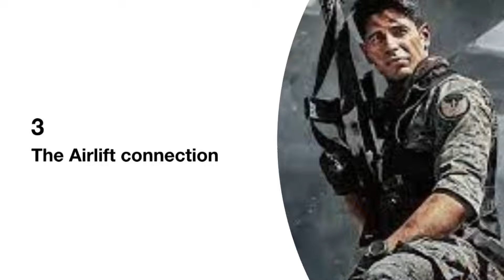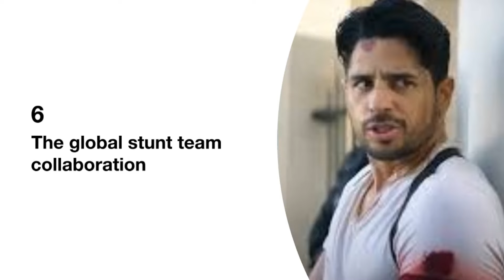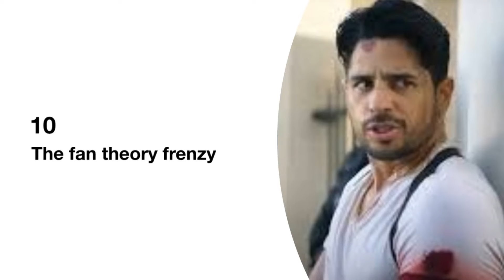Yodha Movie Facts | Sidharth Malhotra, Raashi Khanna, Disha Patani | Imi Fun Facts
Top 10 Mind Blowing, Unbelievable, Interesting, Amazing And Random Fun Facts About Yodha Movie

Greetings, action movie aficionados and Sidharth Malhotra fans! Today, we're strapping in for a high-octane exploration of "Yodha," an upcoming film shrouded in a bit of mystery. Get ready for some explosive facts, behind-the-scenes secrets, and intriguing rumors that'll make you yell "Yodha hai taiyaar!" (Yodha is ready!).

1. The High-Altitude Action: While details are scarce, rumors suggest "Yodha" will feature thrilling action sequences set against breathtaking mountain landscapes.  Think hand-to-hand combat amidst snowy peaks or daring stunts on helicopter skids.

2. The  Dual Love Interest Enigma: The film boasts two leading actresses – Raashi Khanna and Disha Patani.  There's speculation about the nature of their roles.  Are they both romantically involved with the protagonist, or does one play a pivotal supporting character?

3. The  "Airlift" Connection (Maybe):  Sidharth Malhotra's performance as a resolute businessman in "Airlift" left a lasting impression.  Some fans theorize a thematic connection between the films, with "Yodha" potentially exploring a similar theme of heroism in extraordinary circumstances.

4. The  Director Duo Debut:  "Yodha" marks the directorial debut of filmmaker duo Sagar Ambre and Pushkar Ojha.  This fresh perspective adds an extra layer of intrigue, as fans are eager to see their vision for the action genre.

5. The  Real vs. Reel Military Training:  Sidharth Malhotra is known for his dedication to fitness and performance.  Rumors suggest he underwent rigorous military training to embody the physicality and discipline required for his role in "Yodha."

6. The  Global Stunt Team Collaboration:  There have been whispers about the involvement of an international stunt team in "Yodha."  This collaboration could elevate the film's action choreography and deliver some truly jaw-dropping sequences.

7. The  Franchise Starter Buzz:  While unconfirmed, there are rumors that "Yodha" might be the first installment in a planned action franchise.  This could potentially lead to a series of films exploring the world and characters introduced in this movie.

8. The  Music Maestro Mystery:  The identity of the music composer for "Yodha" remains a mystery.  Will it be a high-octane soundtrack by a renowned action film composer, or will the film take a different musical direction?

9. The  Release Date Ruse:  The official release date for "Yodha" has yet to be announced.  Reports suggest a potential release in late 2023 or early 2024, but the makers are keeping the suspense alive!

10. The  Fan Theory Frenzy:  With limited information available, "Yodha" has already sparked a firestorm of fan theories online.  Speculations range from the plot twists and the nature of the dual heroines' roles to the potential for a larger franchise. This passionate audience engagement shows the immense anticipation surrounding the film.

Bonus Fact: The word "Yodha" translates to "warrior" in Sanskrit.  This aptly describes the protagonist's character and sets the tone for the film's action-packed narrative.

Remember, Imi Fun Facts keeps you on the edge of your seat!

Fun Facts
Interesting Facts
Trivia
Educational Entertainment
Did You Know?
Curious Facts
Mind-Blowing Facts
Fascinating Information
Unbelievable Facts
Quirky Knowledge
Random Facts
Amazing Discoveries
Factoids
Knowledge Nuggets
Fun Learning
Strange but True
Infotainment
Quick Facts
Fun and Informative
Educational Insights
Fun Information
Weird Facts
Unknown Facts
Fun Trivia
Cool Facts
Knowledge Bites
Fact Files
Fact Frenzy
Quizzical Insights
Fun Learning Hub
Fun Tidbits
Oddities
Data Delights
Uncommon Knowledge
Unusual Info
Wonder Nuggets
Info Blast
Fun Data
Brainy Bits
Neat Info
The Fact Zone
Discoveries Digest
Random Revelations
Insightful Fun
Trivia Treasures
Knowledge Blitz
Fun Byte
Insight Injections
Quizzical Quirks
Unearthed Knowledge
Fact Feast
Fun Nuggets
Mind Marvels
Educational Oddities
Info Whirlwind
Unknown Realities
Fun Facts Galore
Wonder Wisdom
Peculiar Discoveries
Fact Fusion
Insightful Intrigues
Educational Eclipses
Quizzical Quandaries
Fact Fiesta
Amazement Alcove
Wisdom Whispers
Data Delicacies
Eccentric Enigmas
Quirky Chronicles
Mindful Morsels
The Fun Vault
Fact Flux
Unearthed Enigma
Surprise Stories
Learning Lagoon
Fun Fact Fables
Brainy Banter
Unveil the Unusual
Fun Fact Flux
Mind Magic